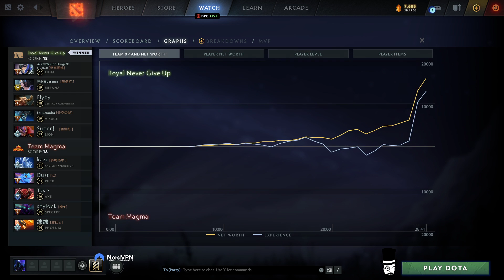[ENG] Magma vs RNG Bo3 - ILeague - Round Robin